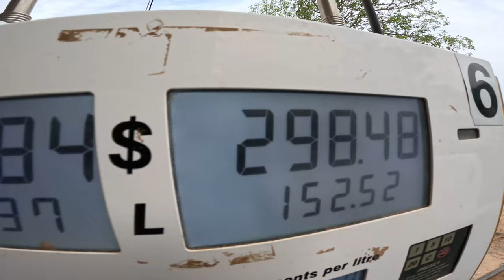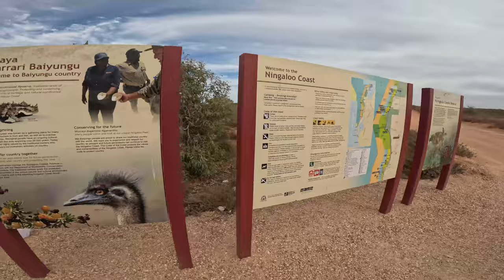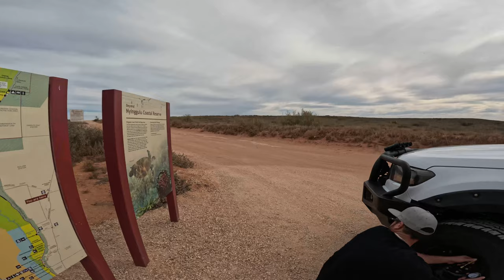NINGALOO GAME FISHING CAMPOUT 2023 PART 1……Chasing dreams 50kg-200kg marlin from 4.8m tinny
Dwayne Robinson and Matt durell set off on adventure to point Billie on the Ningaloo coast of Western Australia for the insalt fishing Ningaloo game fishing camp out created and ran by Damian bowman. Lots of sponsors Insalt fishing rods and eyeware, Exmouth tackle and camping, richter lures, vexed fishing, theikipik, nonstopfillets apparel and many more, with alot of great prizes.

Chasing dreams of catching marlin from Matt’s 4.8m quintrex tinny, Ruby snapper, sailfish wahoo. They can’t believe there luck both hooking, landing and releasing there first marlin on the first day of the trip. 😮🤯🎣

Could it get any better? Trust us this trip if full of surprises so follow along on the series and see how the boys catch some pretty epic fish.

Nonstopfillets tightlines and goodtimes.